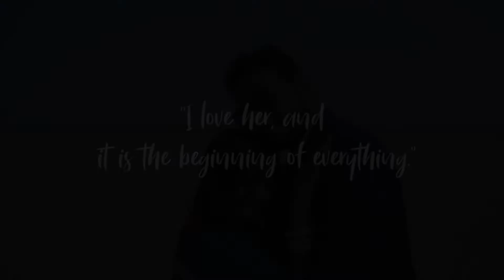Prewedding 2022 || Akanksha❤Aman || Jaan Ban Gaye|| HRCLIX || Varanasi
We are specialized in Creative Photography, Entertainment, Videography, Pre-Weddings, Short Films, Promotional Videos,  Funny Video Comedy and other video content.

🎬Video Credit -
Feauturing - Akanksha❤Aman
Cinematic & Editor - Himanshu Raj Verma
Director & Script - Himanshu Raj Verma

Song Title - Tera Fitoor - Jhankar
Artist
Arijit Singh
Album
Genius - Jhankar
TipsMusic (on behalf of Tips Industries Limited); LatinAutorPerf, Polaris Hub AB, BMI - Broadcast Music Inc., Tips Publishing, and 12 Music Rights Societies